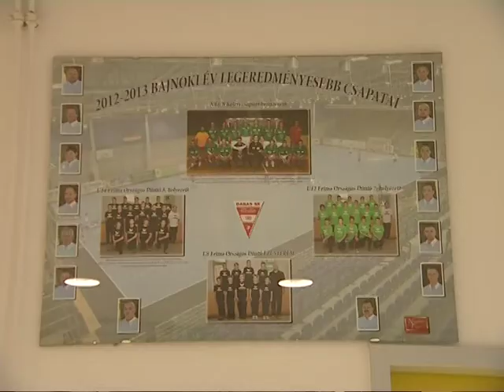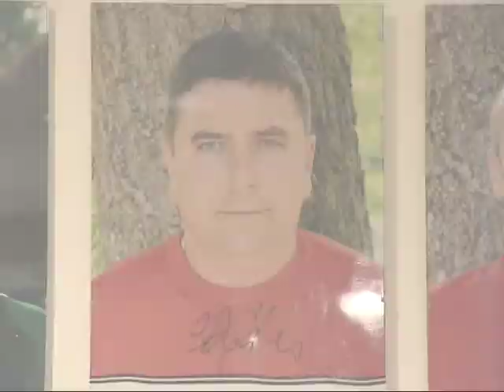MAG TV - Interjú Prohászka Csabával 2013.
Beszélgetés Prohászka Csabával a Dabas-Diego KC elnökével - utánpótlás, felnőtt férfi kézilabda és a csapatból visszavonult egykori válogatott kézilabdázók.